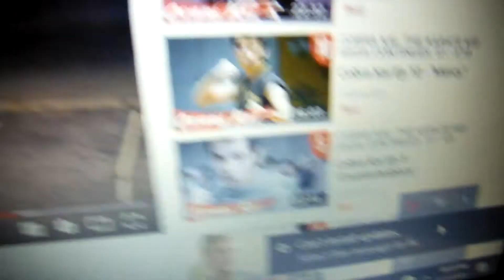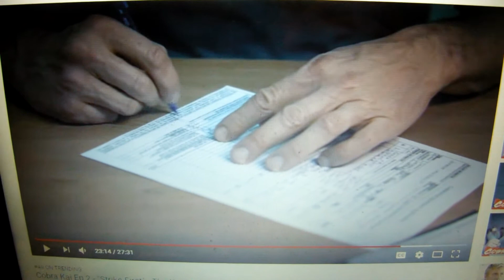Cobra Kai Analysis Work Ethic Miguel Vs Daniel Karate Kid makes Mr.Miyagi Cry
Miguel Vs Daniel Work Ethic